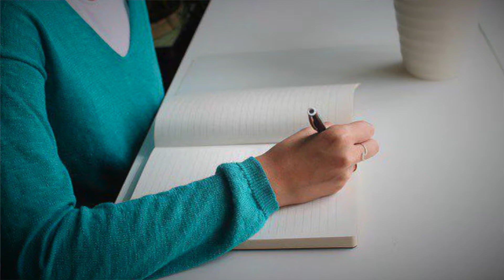La scrittura porta equilibrio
Quando perdiamo la direzione, avvertiamo una sensazione di disagio la scrittura ci viene in soccorso, ecco come.